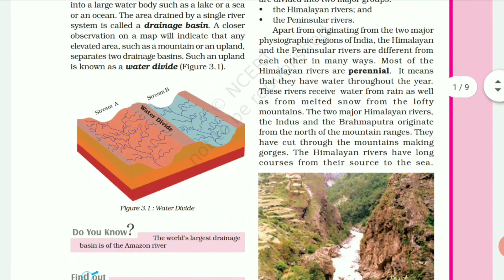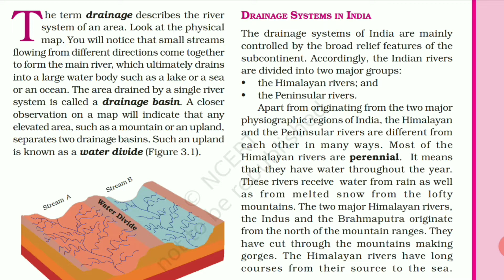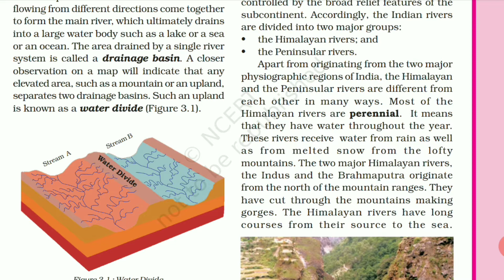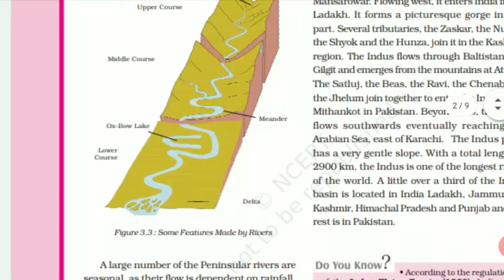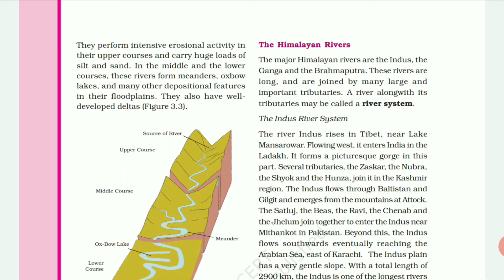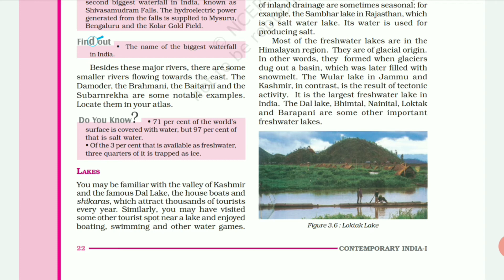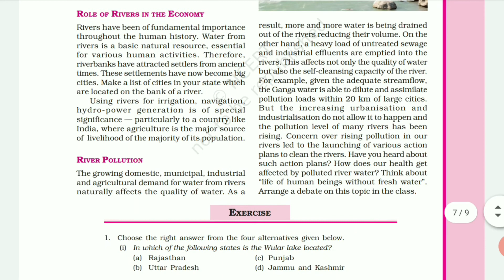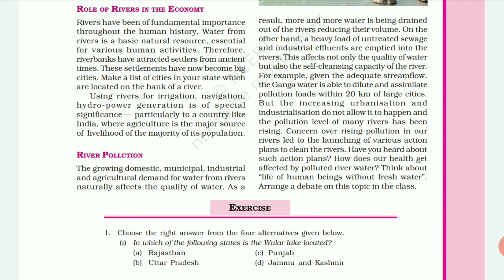Class 9 geography chapter 3 - Drainage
Mannu

This Video is About- Class9geographychapter 1

Alien Hand Class 7 | an alien hand class 7 chapter 10 | Class 7 An Alien Hand